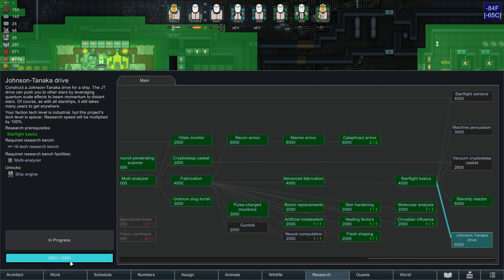RimWorld Frost and Fire - Caravans Get Vengeance // EP114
Frost and Fire is a RimWorld YouTube series where I play the mod I designed, Frost and Fire. The mod is accompanied with a save game file and scenario that was designed to be a 'Community Challenge' so that everyone is free to play for themselves. Full information about Frost and Fire can be found in this video:

Here's a brief overview of the mod:
Frost and Fire is a Kenshi inspired RimWorld full conversion mod. The mod is intended to be played as an ultimate survival scenario, which will be extremely difficult and radically changes traditional tactics and strategies. This project is a result of the Rhadamant Plays community proposing an extreme temperature challenge, and that proposal won in a public poll by popular vote. The mod is intended to be played with the associated scenario for maximum challenge and balance, and ideally, the accompanying save game file so that everyone starts on equal footing. The rest of the information provided here may be considered spoilers, so if you wish to try Frost and Fire as a blind attempt, please read no further than the installation guide, scenario and community challenge.

Here are the scenario rules and goals:
   » Use the provided scenario
   » Use the provided save game file
   » You may not have more than 1 colony
   » You may not move map tiles
   » You may not change the difficulty or storyteller
   » You may not use mods other than user interface mods
   » You must remain neutral or allied with all factions
   » You win by getting off this cursed planet

Storyteller:
Randy Random - Losing is Fun

I will not be considering adding any additional mods to this series.